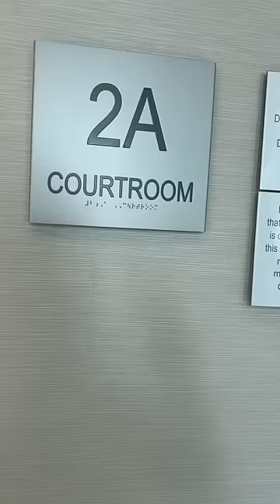The WORST Fidget Toys for Jury Duty! | Mrs. Bench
About Faith Bench:
Math teacher, Mom of 2, Owner of Fidget Toys Plus Inc., and the Fidget Toy Queen of TikTok!